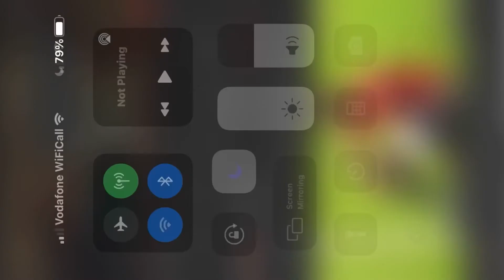The first ever! (IASP #1)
what is the funniest way the world could end?